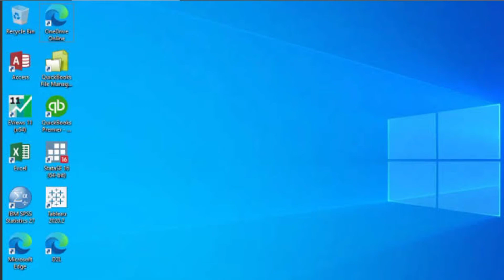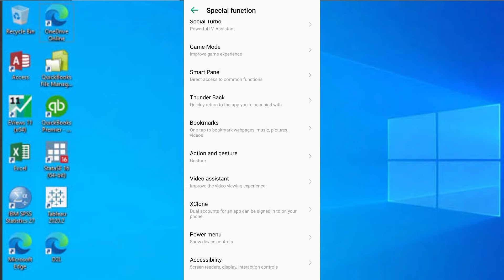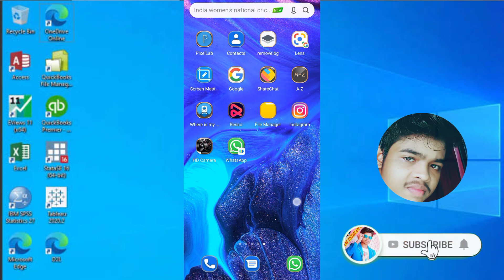EK PHONE ME DOUBLE WHATSAPP KAISE CHALAYE ? HOW TO USE 2 WHATSAPP IN ONE PHONE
👉:- Hello friends app log kaise ho , To guys mera channel me app logo ko mobile ,

Amazon , Flipkart ,  Technology , and Online ke related videos dekhne ko milega .

👉:- my best tripod for mobile

Mr indian

Mr indian

👉:- my best realme mobile link

👉:- my nikon d3500 camera link

👉my oppo reno6 5g mobile

mr indian..